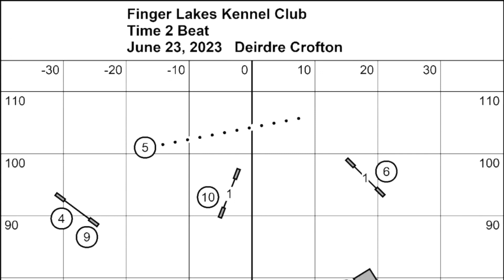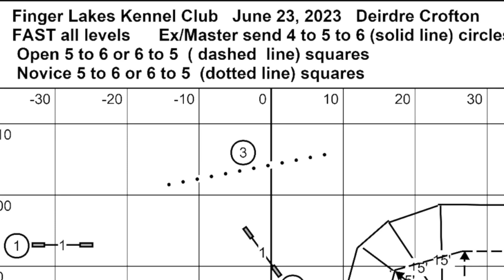BliZZard - NF leg #2!